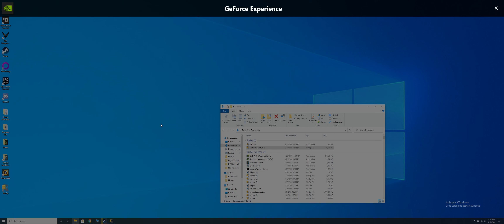T-REX Breakout/Escape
Try to survive the T-Rex